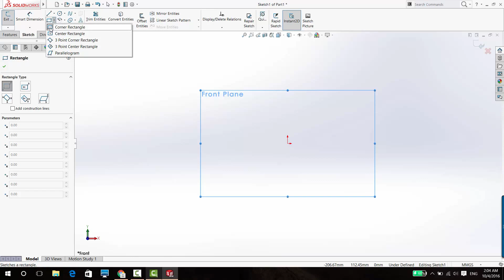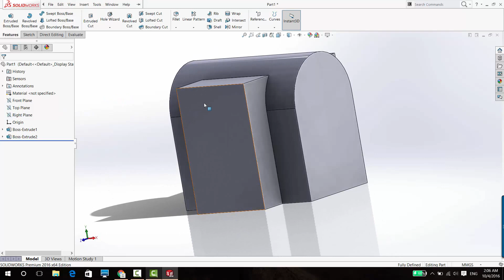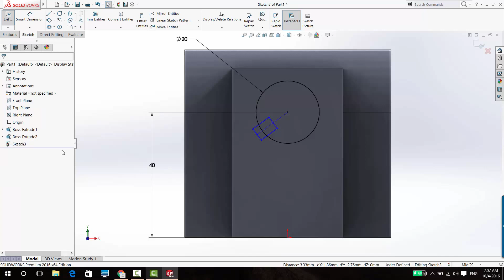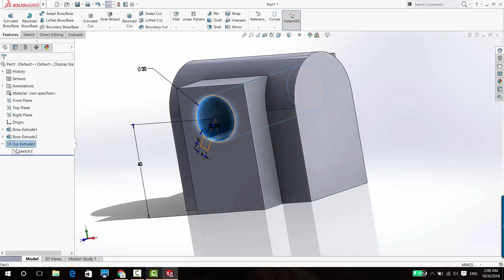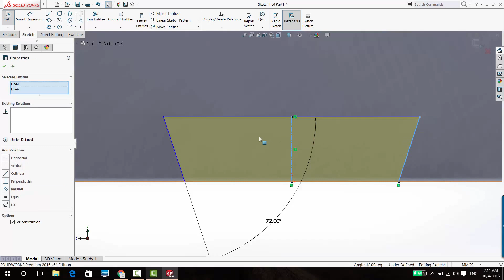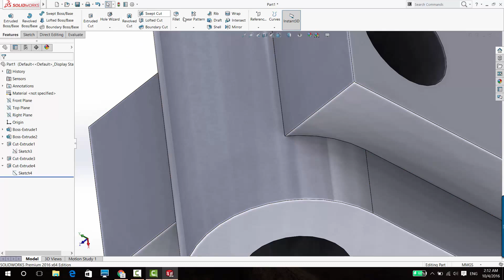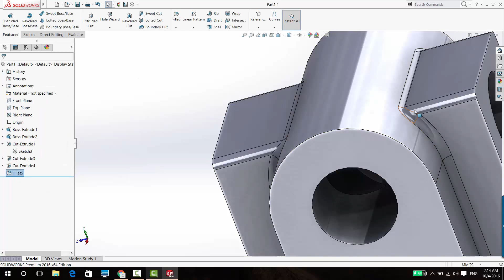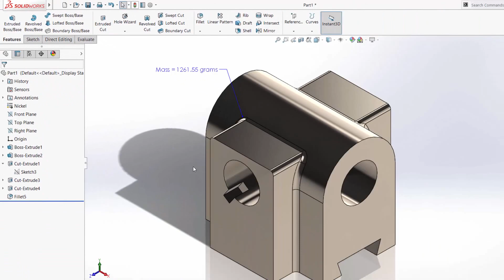Anchor Slide (7/20)